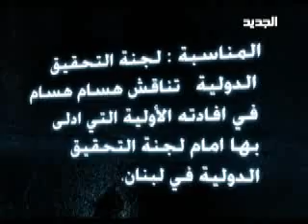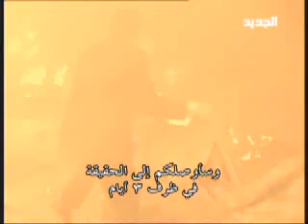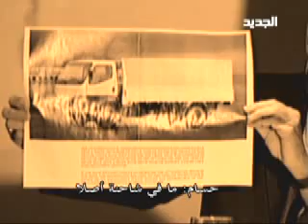الحقيقة ليكس -الجزء السادس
التحقيق مع الشاهد حسام حسام